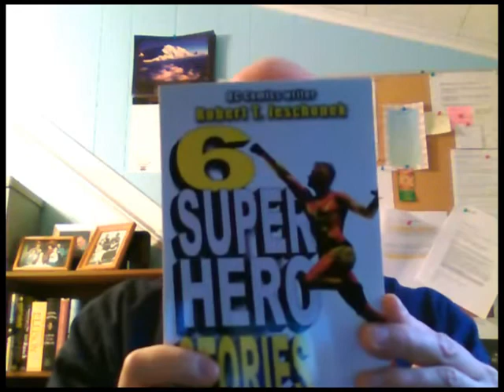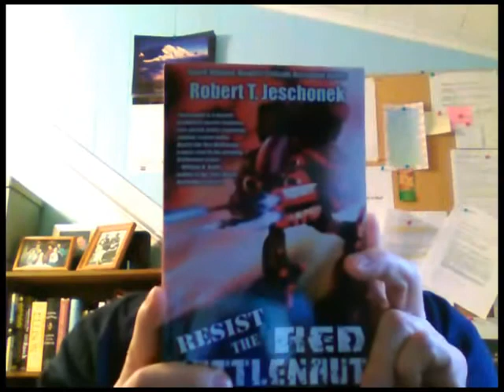Pie Press Update 12/21/2012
Like books? Check out the latest quick news from Pie Press Publishing.